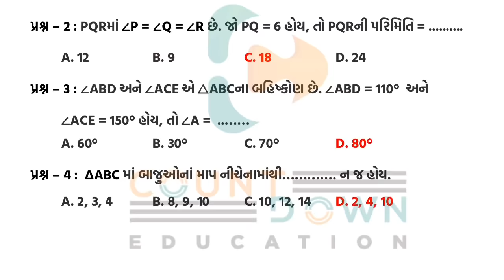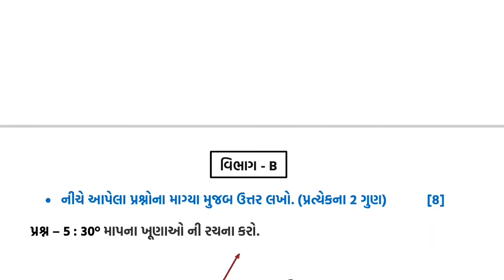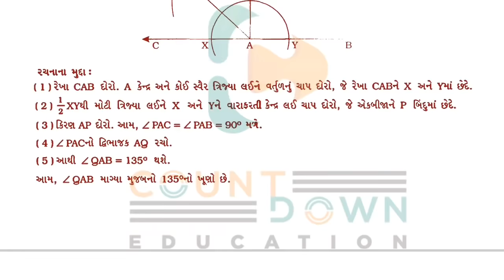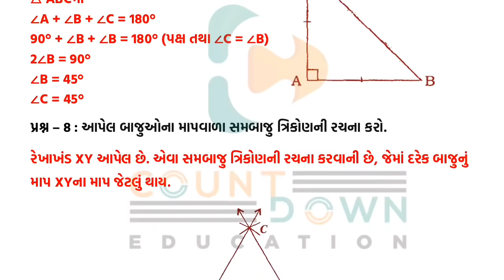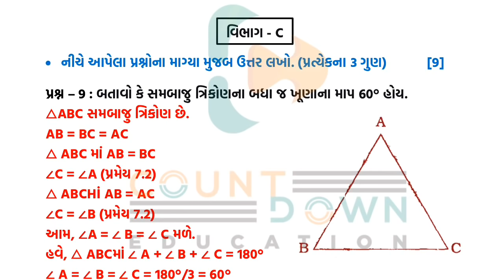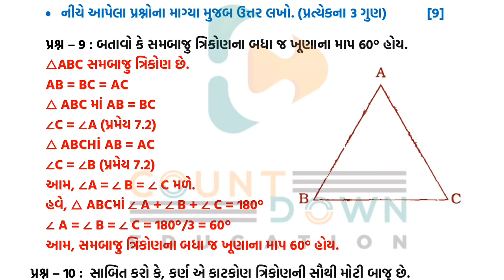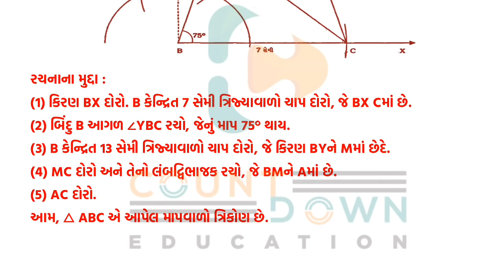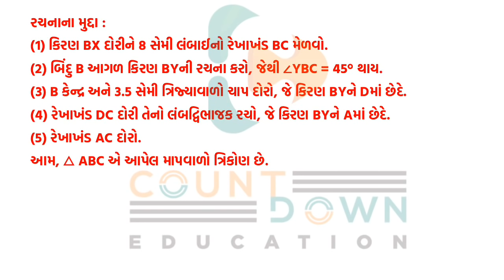std 9 Maths 30 12 2021 ekam kasoti solution December 2021 dhoran 9 Ganit ekam kasoti December 2021